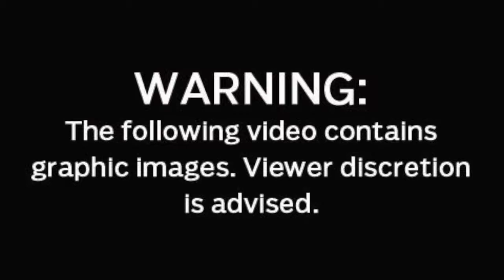Ramriah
Ram riah